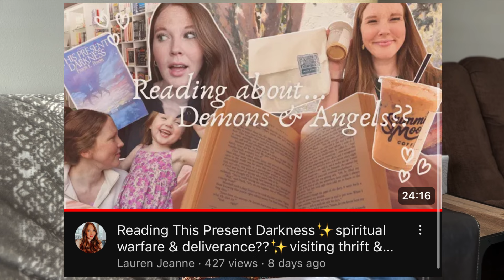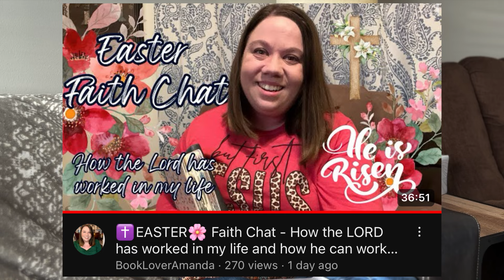Delight | By His Spirit | Episode 2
Welcome to Delight! 🫶

🎶 Song Cover - Everything by Lauren Daigle

🎵Song Mentioned - By His Spirit by Influence Music and Kim Walker-Smith

Christian Creators to Check Out 💛

📚 Amazon Book Wishlist